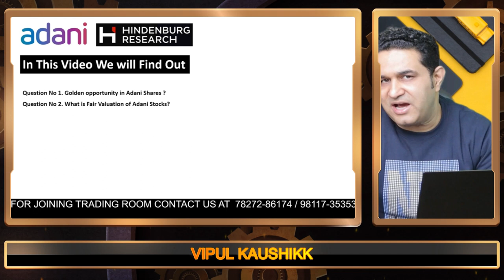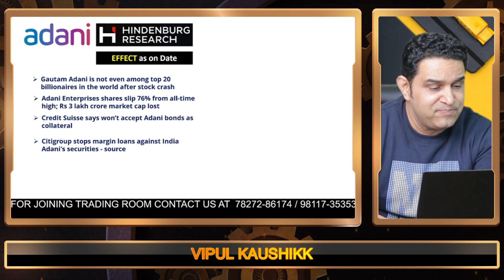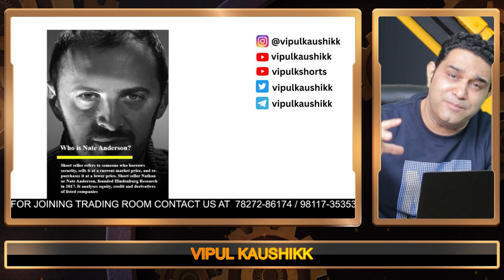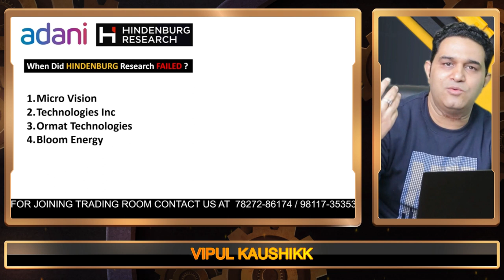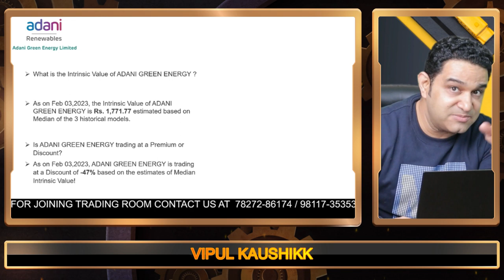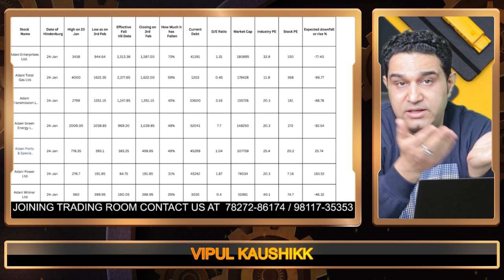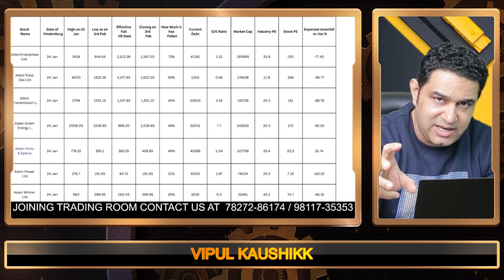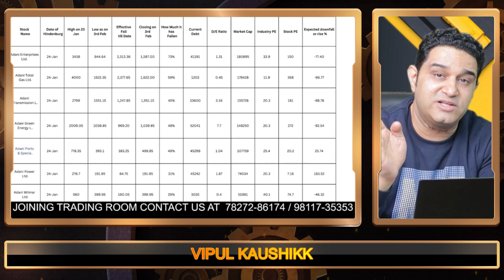Will Adani Bounce Back ?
In this video, we'll answer the question: will Adani bounce back after the ongoing research conflict?

There's a lot of information available about the ongoing research conflict between Adani and Hindenburg, and it's important that you know the complete truth. In this video, we'll give you the latest news, as well as a breakdown of the conflict itself. We hope that this video will help you make an informed decision about the future of Adani and Hindenburg.

In this video, we'll discuss the complete fact about the ongoing research conflict between Adani and the Hindenburg research team.

The Adani Hindenburg research conflict has been causing a lot of concern and confusion, so in this video, we'll provide a detailed overview of the situation. We'll answer all the questions you've been wondering about, and clear up any misconceptions you may have. So if you're concerned about the Adani Hindenburg research conflict, be sure to watch this video!

Step 2)

This channel will Help you in knowing:-

1) What is Option Chain?
2) How to Use Option Chain ?
3) What is Option Chain Analysis ?
4) How does an Option chain works ?
5) What is Option chain in NSE ?
6) How do you read Option Chain?
7) How to do Intraday Trading with the Help of Option Chain ?
8) How to do Swing Trading with Option Chain ?
9) How to Earn Daily with the help of Option Chain ?
10) How to Learn Option Chain ?
11) How can we make daily Rs.1000/- by option chain analysis?
12) Best Software and Applications for Option chain?
13) Best Option Chain Trainer
14) Best Option Chain Class

Thanks!

Happy Trading!